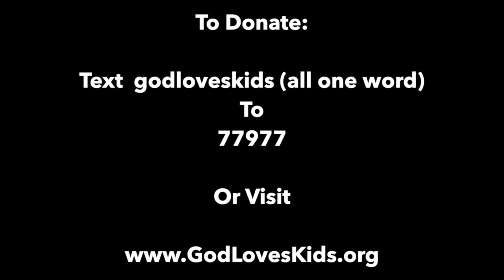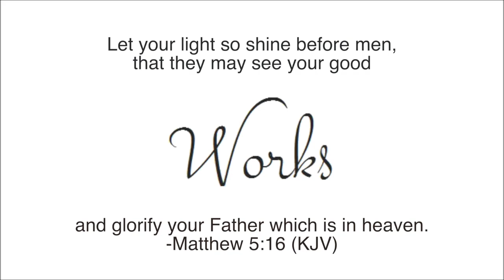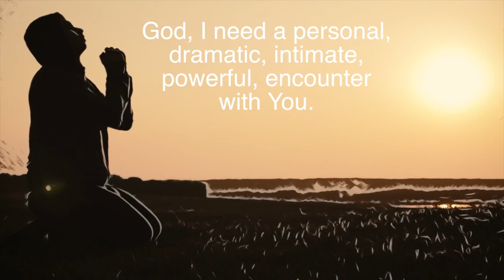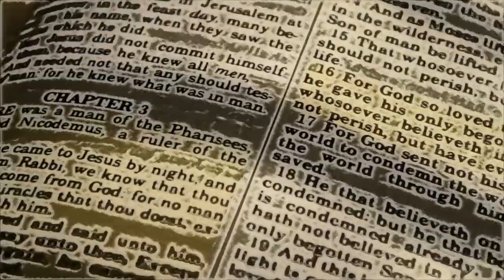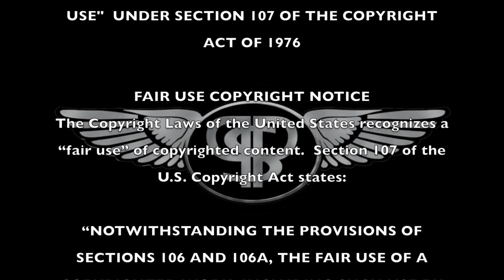Before Love with Philip Syvelle Phillips Episode 7 The ABCs of Faith